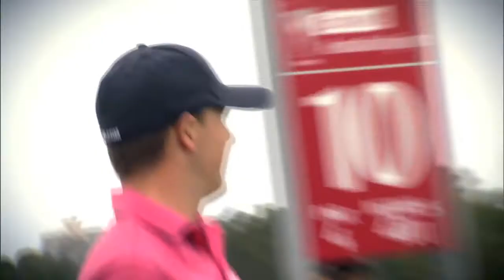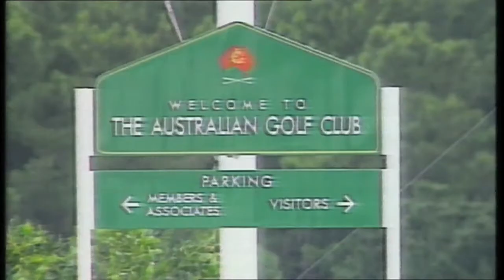Emirates Australian Open 2014 Day 1 Newsfeed